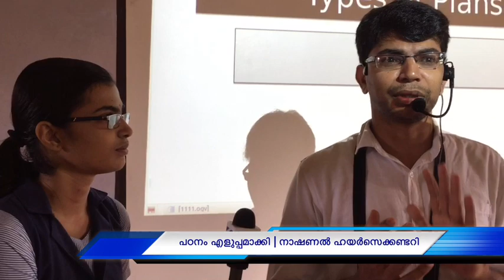നാഷണൽ ഹയർസെക്കണ്ടറി ഇനി സ്മാർട്ട്‌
മൂർക്കനാട് പഞ്ചായത്തും പരിസര പഞ്ചായത്ത് നിന്നുമുള്ള വർത്തമാനങ്ങൾ കൊളത്തൂർ വാർത്തയിലൂടെ.